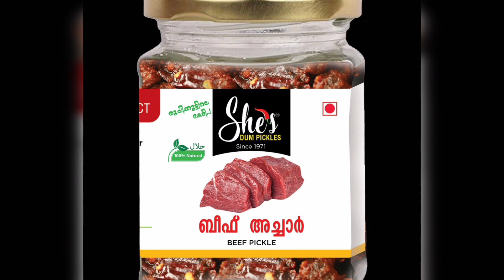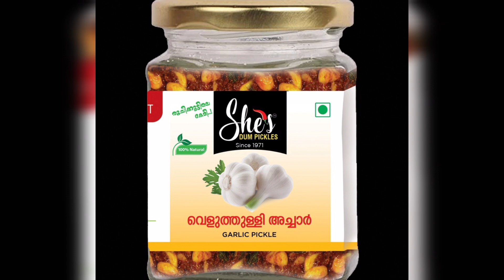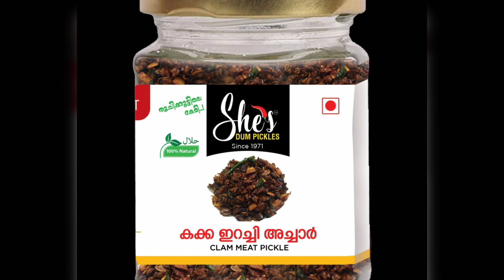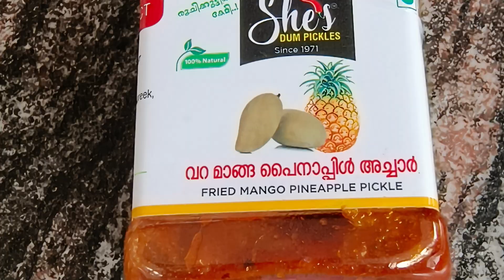Healthy achar |homemade achar healthy and testy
Asmastay2 YouTube channel
Achar homemade healthy and testy achar.